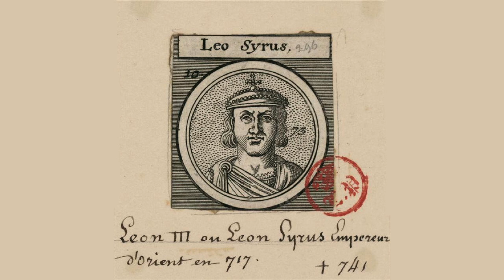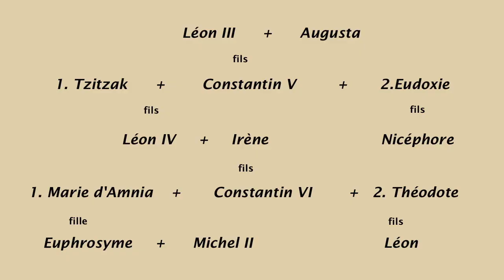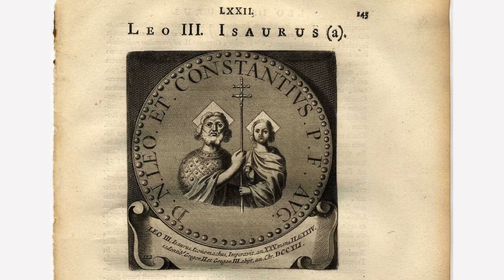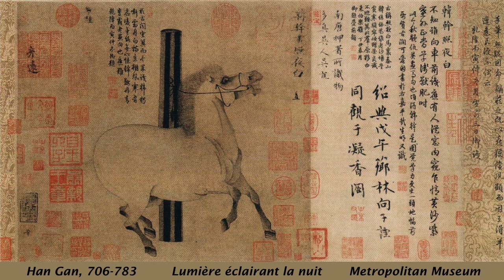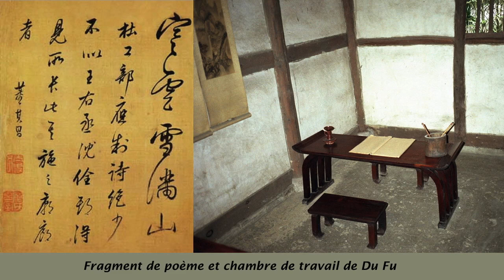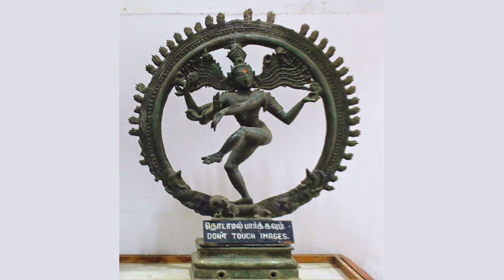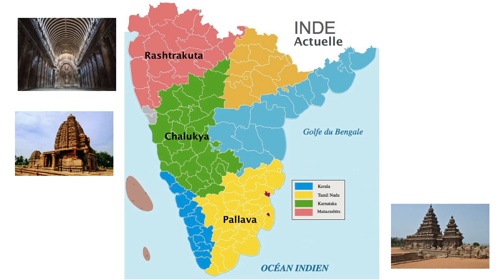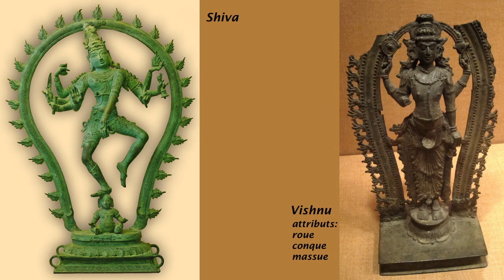Les voies oubliées [5] - Aihole la grotte de Shiva Nataraja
1607: Jahangir, ayant succédé deux ans auparavant à son père, le Grand Moghol Akbar, reprend en main les instances du gouvernement, en tenant de diviser le tout-puissant "Parti des Persans".